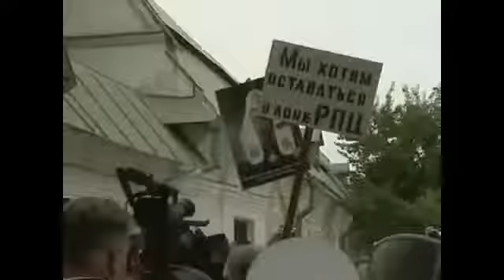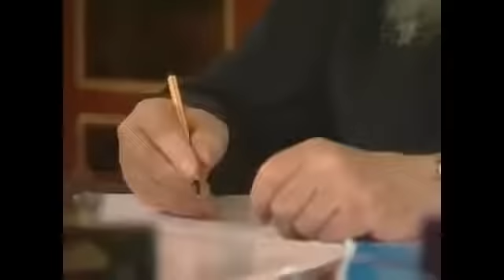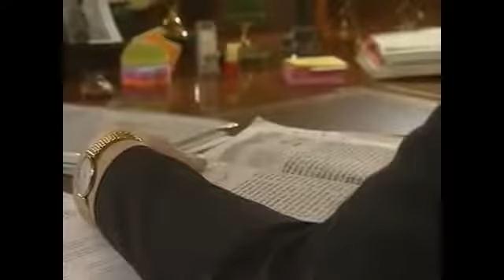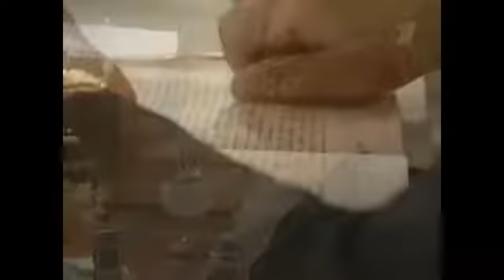ПАТРИАРХ АЛЕКСИЙ II ПРОРОЧЕСКИЕ ПОСЛЕДНИЕ СЛОВА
Патриарх Алексий II вел свое служение в русской православной церкви в тяжелое время 90-х, когда рухнуло советское государство, а новая Россия была еще молода и западные "партнеры" стремились ее окончательно разрушить.
Своим служением патриарх Алексий II стремился сохранить православный мир, на то время уже отдельных государствах России, Украины и Белоруссии.
Это православное видео - последнее интервью патриарха Алексия II.
В нем он рассказывает о своем служении и говорит пророческие слова об Украине, которые уже совершились. Дает напутствие мирянам, как жить в наше время.